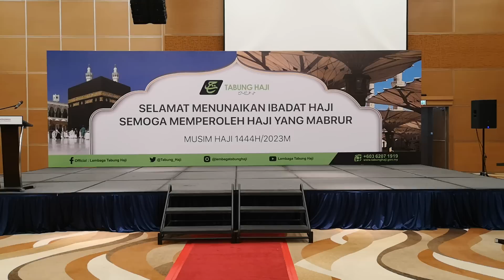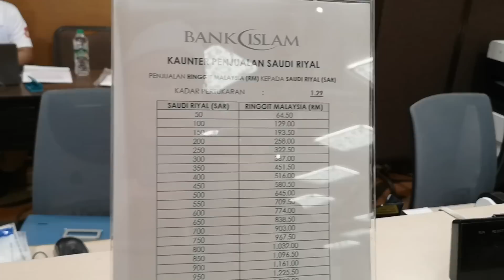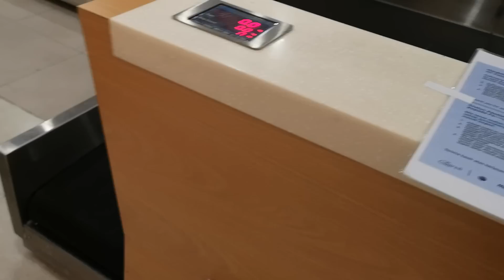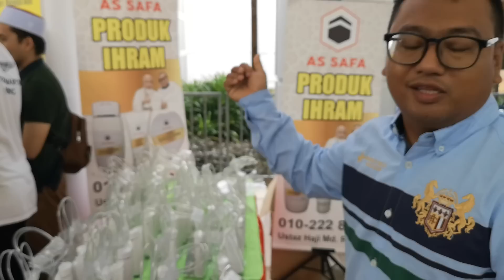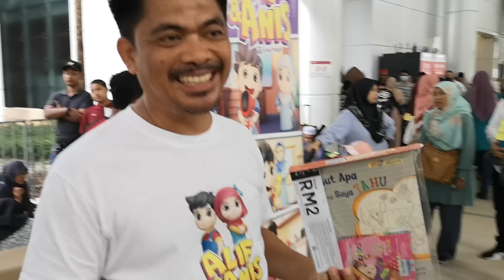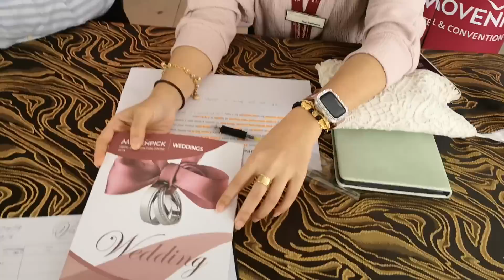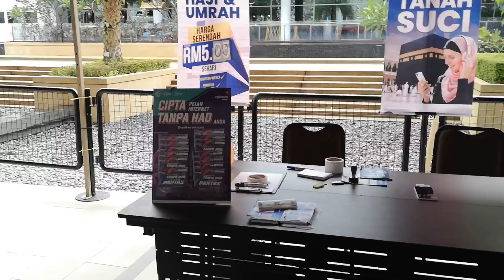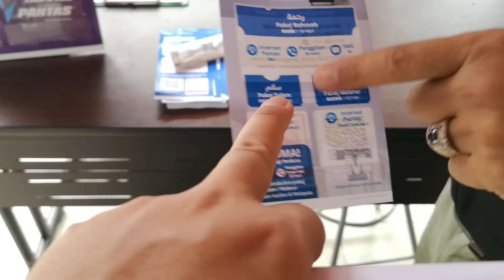HAJI 2023 - PENERBANGAN KT-03 TABUNG HAJI DARI MOVENPICK HOTEL CONVENTION CENTRE (MHCC) BAH 1